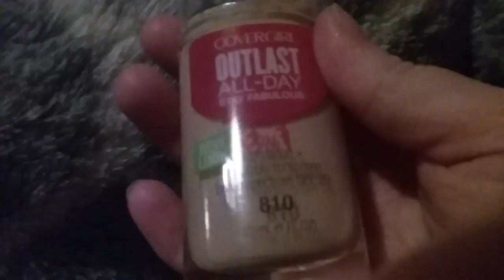February 9, 2018